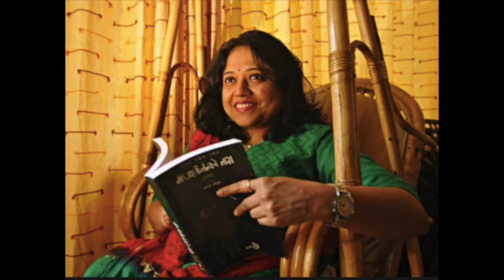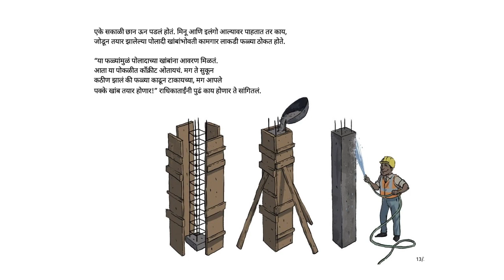अशी बनली शाळेची नवी इमारत! (Building a Building) - Marathi Stories for Kids - Pratham Books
Meenu and Elango are getting a new school! What goes into building one? Let's find out!
Original story Building a Building by Pratham Books, Written by Kavitha Punniyamurthi, Illustrated by Mohith Mohan, Translated by Sonali Navangul